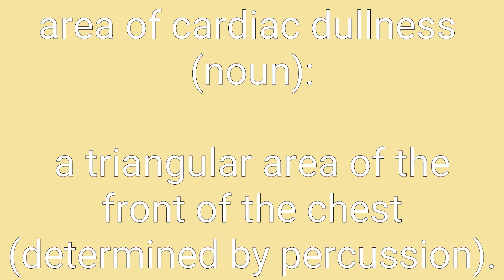Area of Cardiac Dullness Definition & Meaning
Definition of area of cardiac dullness in English. Meaning of area of cardiac dullness in English. Example of area of cardiac dullness. Synonyms of area of cardiac dullness. Spelling of area of cardiac dullness. How to pronounce area of cardiac dullness.

area of cardiac dullness means:
1. a triangular area of the front of the chest (determined by percussion).